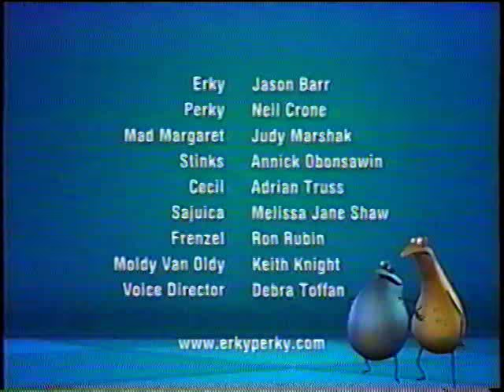Martin Mystery Big BBQ Blowout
Martin shows up at the very end of 2007's Big BBQ Blowout. Yeah, I found the rest of it. I love how it winds up interrupting the movie promo because of how short Erky Perky's credits are. That's YTV for ya.